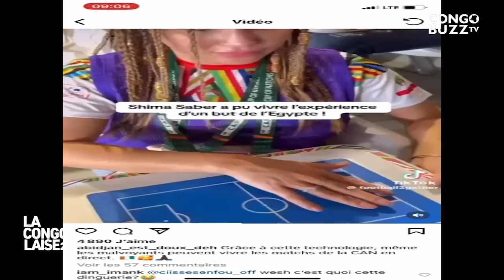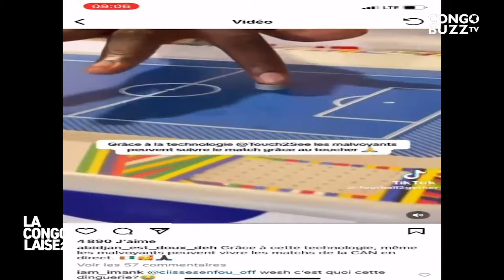L’INFLUENCE DES RÉSEAUX SOCIAUX SUR LA JEUNESSE CONGOLAISE